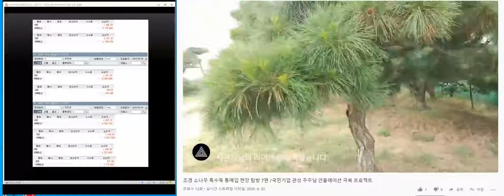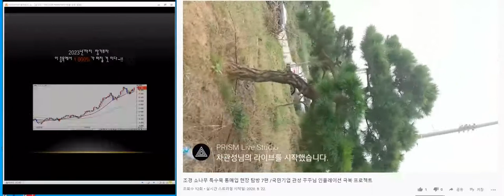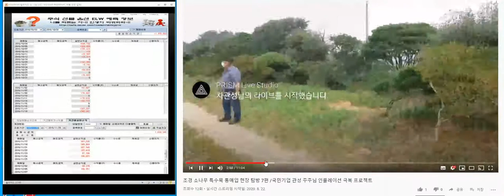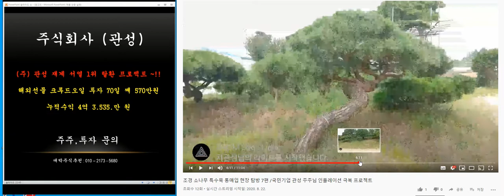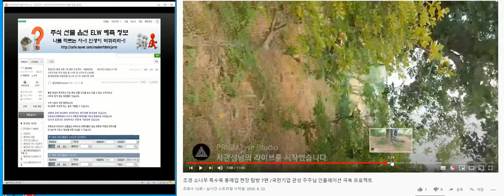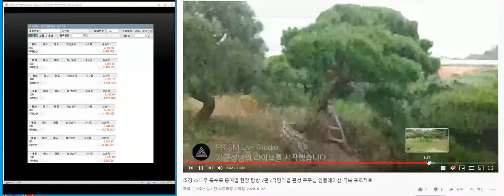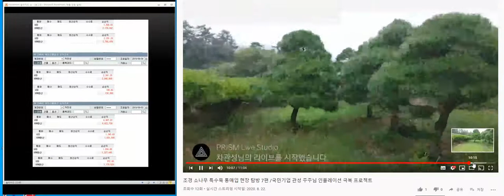조경 소나무 특수목 통매입 현장 탐방 7편 /국민기업 관성 주주님 인플레이션 극복 프로젝트